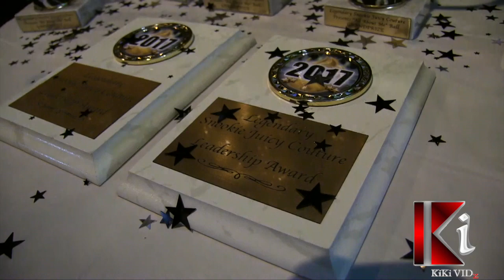Twister vs Sister 10s @ All About Me Mini Ball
THE LEGENDARY
SNOOKIE JUICY COUTURE
PRESENTS
"ALL ABOUT ME"
MINI BALL

COMMENTATOR: THE LEGENDARY SNOOKIE JUICY & LEGENDARY PRECIOUS OLDNAVY

1.OTA REALNESS $$+ 1 trophy
*IT IS YOUR FIRST DAY AT YOUR NEW SCHOOL,YOU WANT TO TURN HEADS WHEN YOUR PUMPING THROUGH THE HALLWAY...OF COURSE THEIRS SOME HATERS...MAKE THEM JEALOUS !!!

2.VIRGIN VOGUE $$+1 trophy
*I HEARD ABOUT YOU BITCH!! YOU GOT SOMETHING TO PROVE TO THE GIRLS..BRING IT IN MY FAVORITE COLOR RED!!

3. TEAM FACE $$ + 2 TROPHIES
(2 per team)
MY HOUSE IS KNOWN FOR THIS CATEGORY !
BRING IT IN ALL WHITE WITH A TOUCH OF YOUR FAVORITE COLOR!

4.FEMALE FIGURE PERFORMANCE $$+ 1 TROPHY ..GO OFF FROM THE DOOR !
BRING IT IN ALL BLACK AND ANY COLOR OF YOUR CHOICE!

5.OTA RUNWAY $$+ 1 TROPHY
I USE TO WALK THIS CATEGORY!!
SO BRING IT IN A DOPE EFFECT OF YOUR CHOICE!

6.TWISTER VS SISTER $$$+ 1 TROPHY THE NIGGIES VS THE BADDIES
TWISTERS :BRING IT IN RED AND WHITE
SISTERS :BRING IT IN PINK AND WHITE

7.LEGENDARY/ICON PERFORMANCE $$+1 trophy
YOUR ICON AND LEGEND !
JUST BRING IT IN ALL BLACK!!

8.OTA RICHBITCH FOR $400 +trophy
your in a high profile private party !!
Don't have to be labels ,just look rich!

9.OTA sex appeal $$+trophy
LOOK SEXY !!MAKE THE CROWD JAW DROP .YOU BETTER HAVE ALOT SEX APPEAL !!!